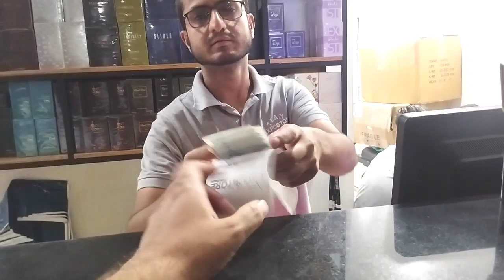Hum Ja Rahe Hein || Apny Pyare Se Ghar